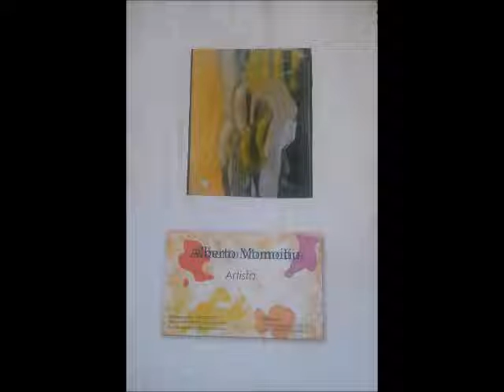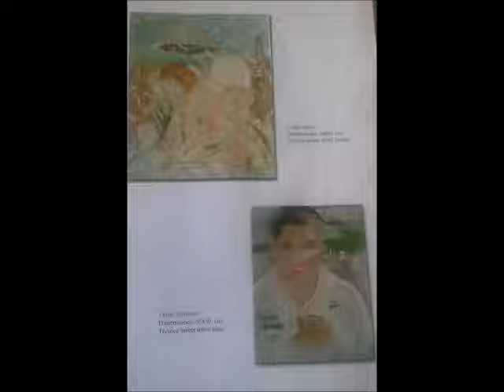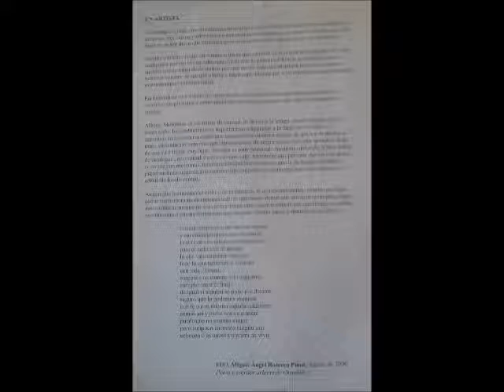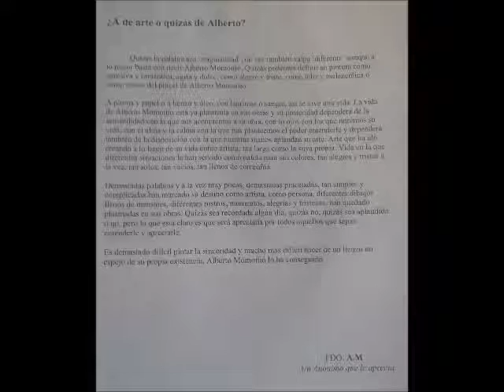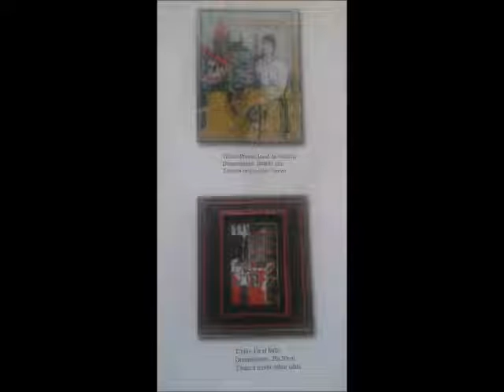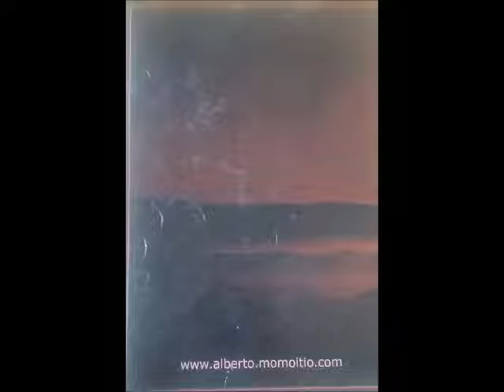Catálogo Alberto Momoitio 2006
Aqui os dejo el catálogo del pintor de Ortuella, Alberto Momoitio 2006